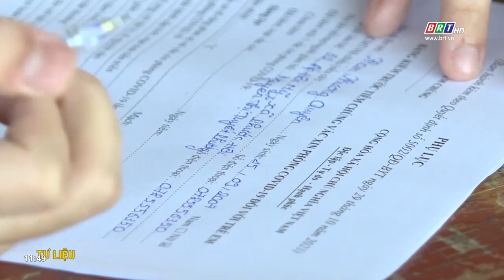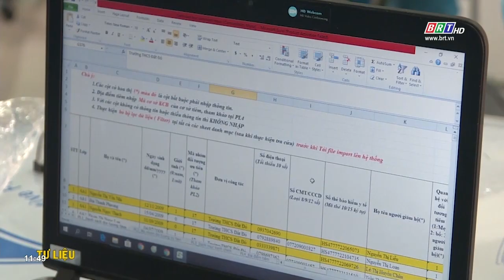Bà Rịa - Vũng Tàu: Hơn 88% trẻ từ 12-17 tuổi đã được tiêm vắc xin phòng COVID-19 | BRTgo